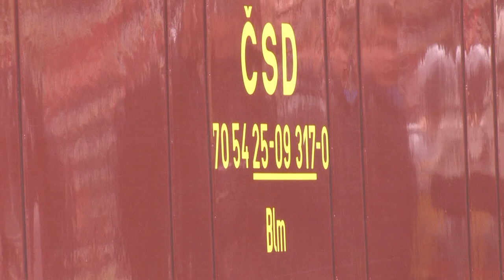Historický vlak M 131 na trati Žilina - Rajec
Spomienková jazda historického vlaku na trati Žilina - Rajec.